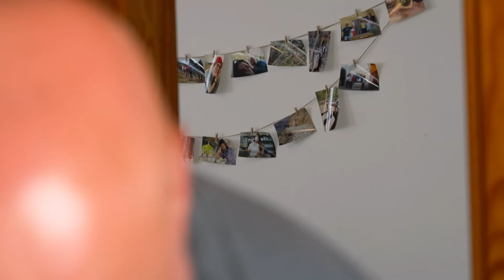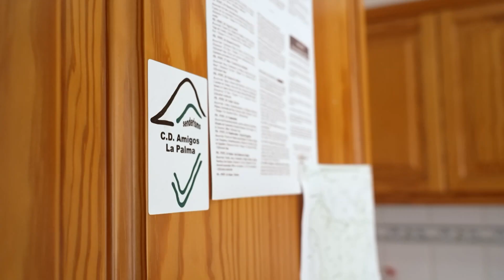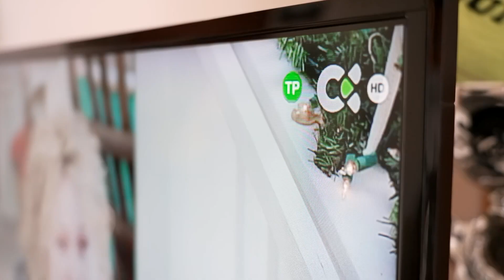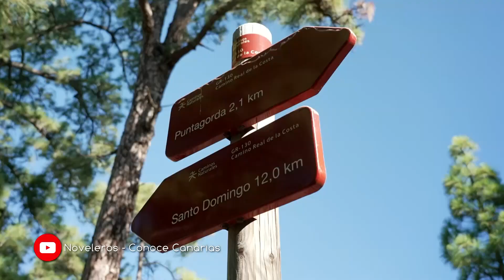Tirolina Punta Gorda en La Palma, ¿Cómo es la experiencia? ¿Cuántos kilómetros de tirolina son?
Carlos y Alexis son dos hermanos muy atrevidos que no dudan en tener su primera experiencia tocando las nubes y se lanzan por la tirolina de Puntagorda, en La Palma: la más larga de toda Canarias.